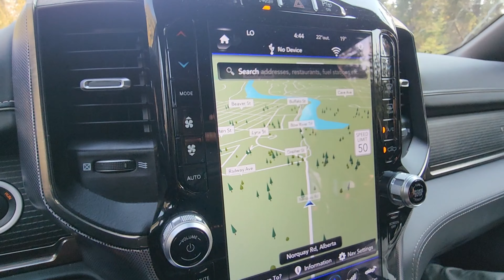EPISODE 6 || Barbeque Night In Banff, Alberta🇨🇦 || Group Cooking😋